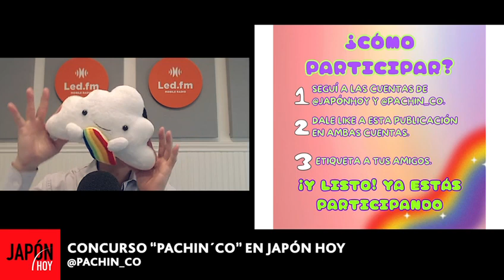CONCURSO PACHIN´CO EN JAPÓN HOY - JH 30.08.23 / JAPÓN HOY TV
CONCURSO “PACHIN´CO” EN JAPÓN HOY
(Sorteo de muñecos artesanales con diseño japonés)
Una vez al mes, “Japón Hoy” y “Pachin´co” regalan un muñeco artesanal con diseño japonés.
Para quienes deseen participar deberán seguir los siguientes pasos:
1- Seguir las cuentas de instagram de @japonhoy y @pachin_co
2- Compartí la publicación (en instagram) del concurso del mes en tu cuenta
Así de simple ! … ya serás parte del sorteo correspondiente al mes de septiembre.
Más datos:
PACHIN´CO / @pachin_co